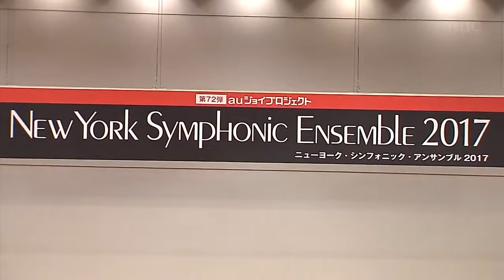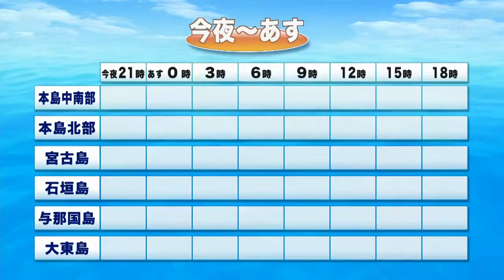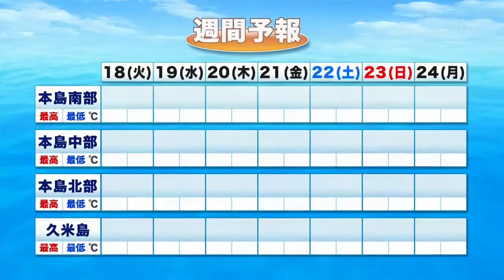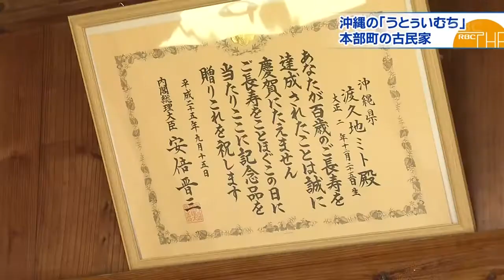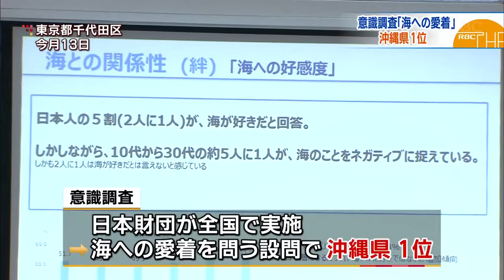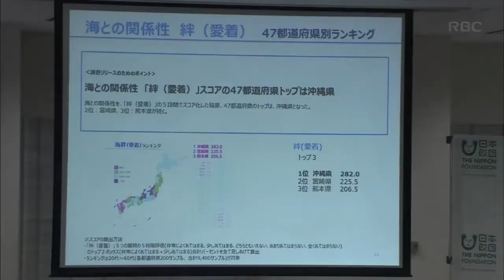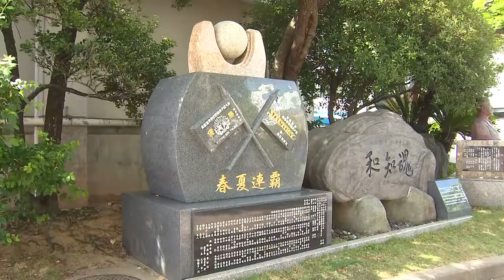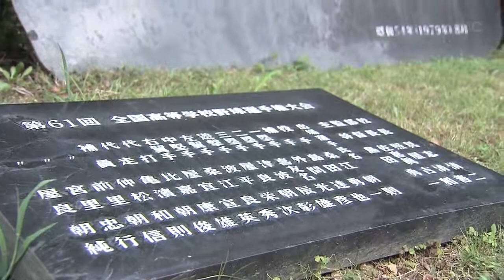170718NEWS▽決勝夏の高校野球沖縄大会▽連休最終日